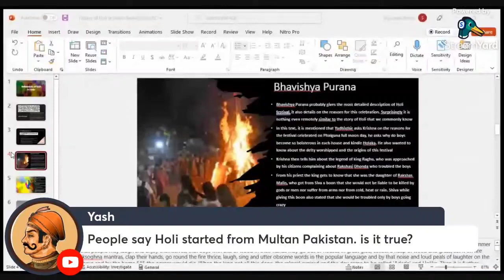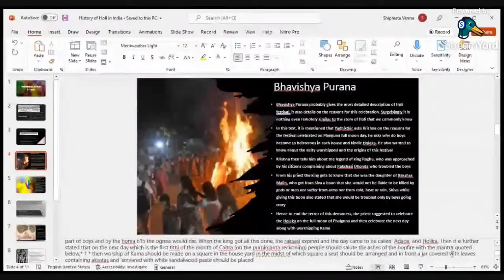OldestExisting Scriptural Story about Holi--And it has nothing to do with Hiranyakashyap or Prahlad.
While it is generally accepted that Holi is celebrated because Holika while trying to kill her nephew on fire was killed while the son was saved

it is surprising to know that oldest Scriptural Story that we find about Holi has actually nothing to do with this

The story of this festival in Bhavishya Puran is completely different.

Check this video to know more about it